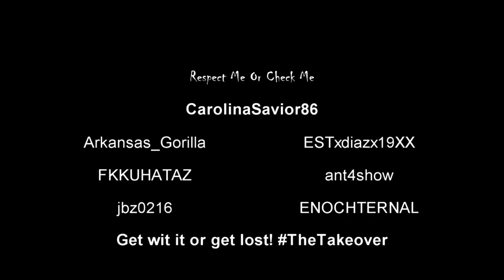SPEED BOOSTING AFTER PATCH 6!? | RMOCM - NBA 2k16